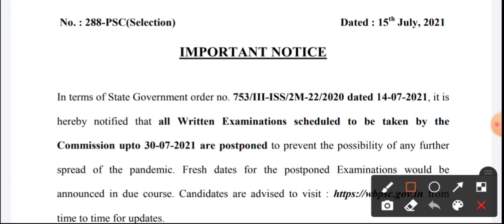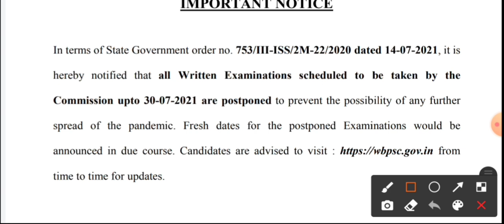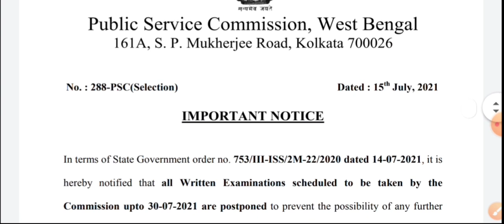WBPSC এর বিভিন্ন পরীক্ষা আবার স্থগিত (Official)। psc Exam Postponed । wbcs exam কি postponed হল ।।